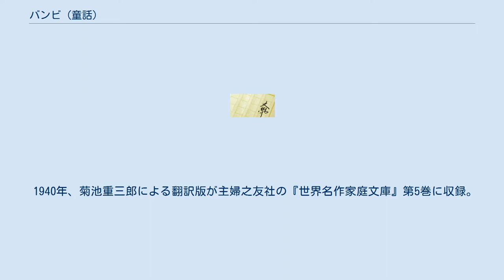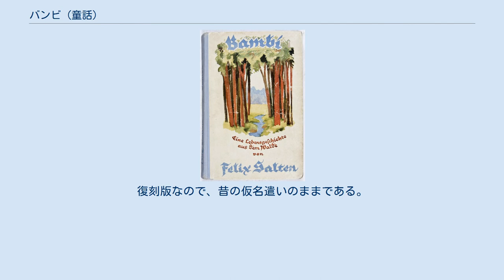バンビ (童話)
『バンビ』（Bambi: Eine Lebensgeschichte aus dem Walde。直訳は『バンビ、林の中の暮らし』）は、オーストリアの作家フェーリクス・ザルテンが1923年に発表した動物文学小説。
ノロジカの雄の子供バンビの誕生と母との別れ、困難の中で成長する物語をバンビの視点から描いている。
それまでの動物文学と異なり、人間と異なる動物の視点から周囲の動物や環境、人間を見るまなざしを巧みに表現した点が画期的な作品であった。
 この作品は、現在日本では知名度が少ないのに対し、ディズニー・アニメ版『バンビ』の方が一層知られている。
 1940年、菊池重三郎による翻訳版が主婦之友社の『世界名作家庭文庫』第5巻に収録。
 『子鹿のバンビ』（こじかのバンビ、小鹿のバンビ）は1951年に発表された作詞：坂口淳、作曲：平岡照章の童謡。
ディズニー・アニメ版『バンビ』が同年、日本で公開されヒットしたことにあやかり、ビクターレコードの童謡担当の庄野正典ディレクターが企画した。
レコードは童謡歌手の古賀さと子が歌い、大ヒット。
レコード売上4万枚と当時の子供向けレコードとしては高い売上を記録した。
 その後、同じ作詞者・作曲者・歌手による続編『バンビの誕生日』が発表されたが、こちらはヒットしなかった。
 ビクターレコードから発売された。
全作詞：坂口淳、全作曲・編曲：平岡照章 子鹿のバンビ（B-257） 子鹿のバンビ - 3分7秒 赤いリボン - 2分59秒 バンビの誕生日（B-498） バンビの誕生日 - 3分13秒 みどりの遊園地 - 3分2秒 1952年に手塚治虫著で描き下ろし単行本として鶴書房から出版された。
2005年に約50年ぶりに復刻され、日の目を見ることとなった。
復刻版なので、昔の仮名遣いのままである。
 1952年発行のこの本は日本でのバンビの映画公開の当時にウィルトディズニープロと日本に於ける著作権の商業利用に関する代理契約を締結していた大映映画の社長であった永田雅一の許諾の下に出版されたものである。
 なお、この本の表紙のカラー原稿は漫画家つのだじろうが貰い所有していた。
 子鹿のバンビに関するカテゴリ: バンビの誕生日に関するカテゴリ: